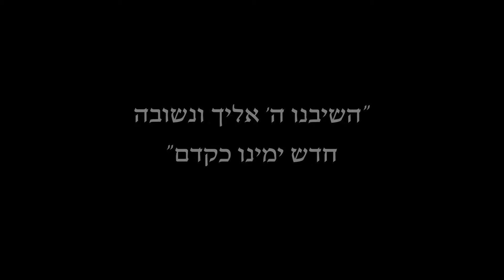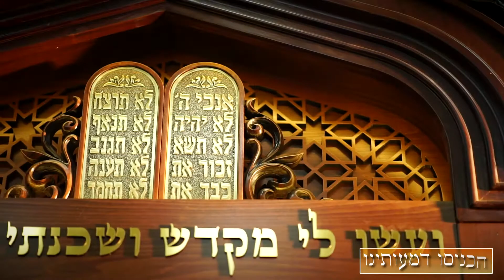השיבנו אליך ונשובה